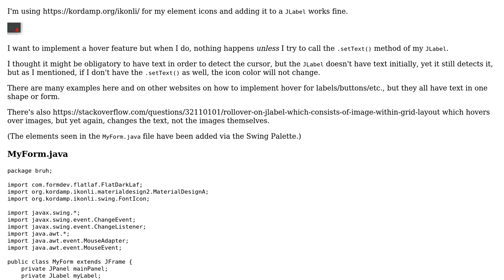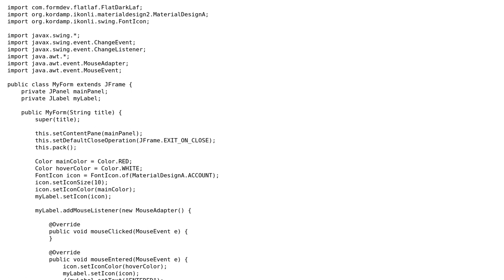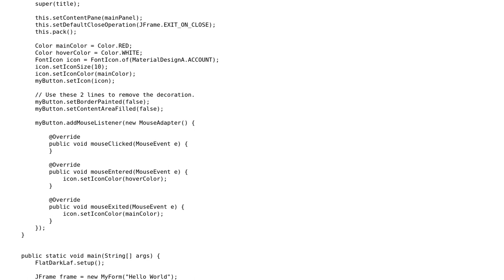JLabel icon's color only changes when the .setText() is called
With thanks & praise to God, and with thanks to the many people who have made this project possible! You are responsible for your own actions.